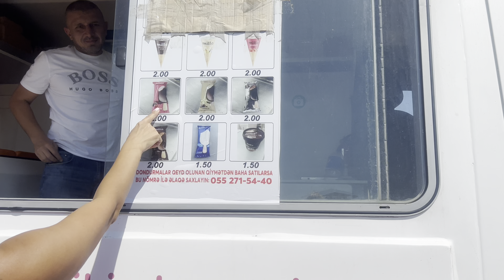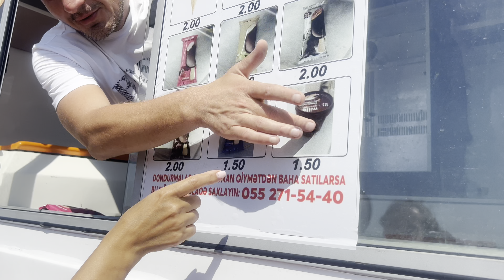БАКУ.БУЗОВНЫ И НОВХАНЫ.ОТДЫХ НА МОРЕ#azerbaycan#baku#путешествия#travelvlog#tasty#еда#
ПЛЯЖИ В БАКУ